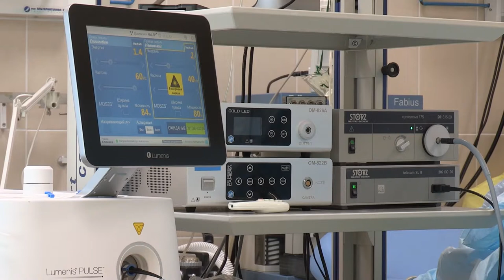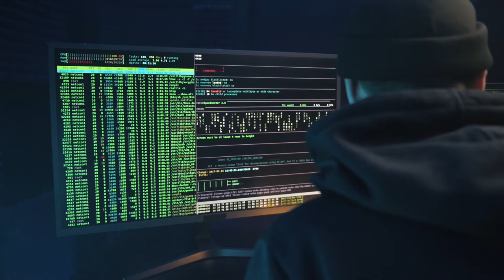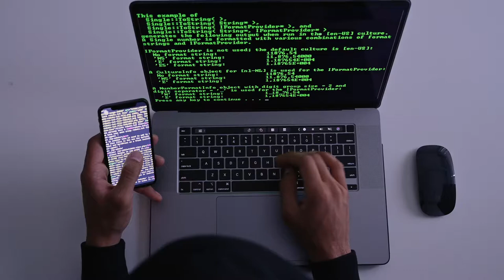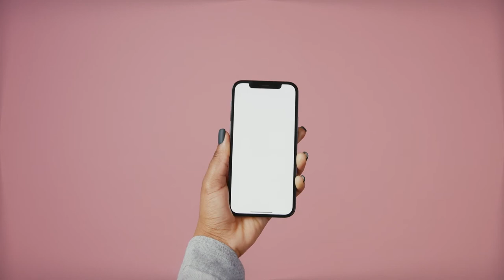Top 50 Technology Stock Footage - Tech Free Stock Videos - Tech No Copyright Videos - Technology